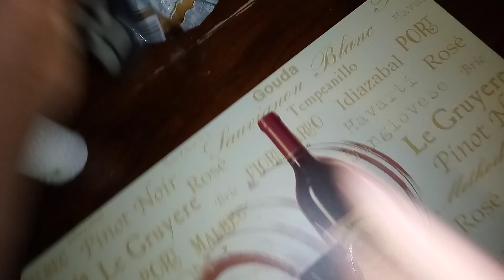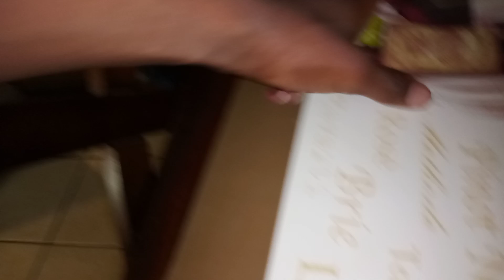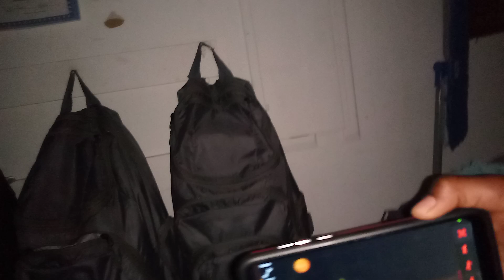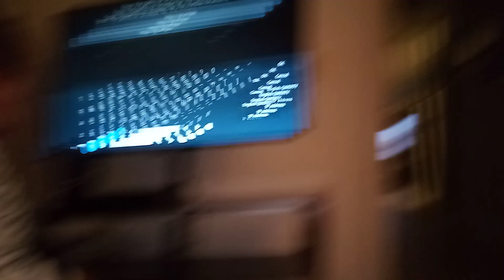Nathaniel having fun with his friend